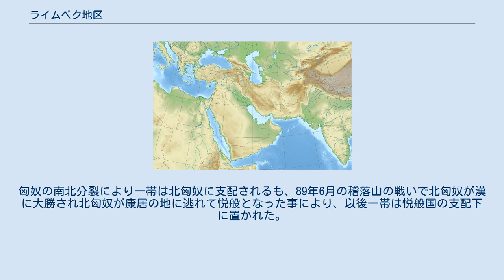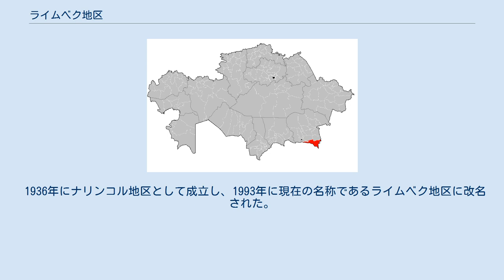ライムベク地区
ライムベク地区 (カザフ語: Райымбек ауданы, Raıymbek aýdany)はカザフスタン共和国アルマトイ州にある地区である。
中心都市はケゲンである。
人口は2013年時点で推定79,624人、2009年時点で80,377人、1999年時点で83,093人であった。
 紀元前200年の白登山の戦いにより紀元前199年にはライムベク地区一帯は匈奴によって支配された。
匈奴の南北分裂により一帯は北匈奴に支配されるも、89年6月の稽落山の戦いで北匈奴が漢に大勝され北匈奴が康居の地に逃れて悦般となった事により、以後一帯は悦般国の支配下に置かれた。
 500年頃一帯はエフタルの支配下に置かれ6世紀後半になると突厥の、582年に東西分裂が起きると西突厥の領土となった。
 その後一帯はイリ条約によりロシア帝国のセミレチエ州に編入され、ロシア革命後はキルギス自治社会主義ソビエト共和国、カザフ自治ソビエト社会主義共和国、カザフ・ソビエト社会主義共和国の領土となった。
 1936年にナリンコル地区として成立し、1993年に現在の名称であるライムベク地区に改名された。
 2018年4月2日、ライムベク地区はライムベク地区とケゲン地区の2つの地域に分割された。
 2010年1月1日時点、ライムベク地区に居住する民族構成は以下の通り 　 　 合計 — 76,696人 (100,00 %) ライムベク地区は22の町から構成されている。